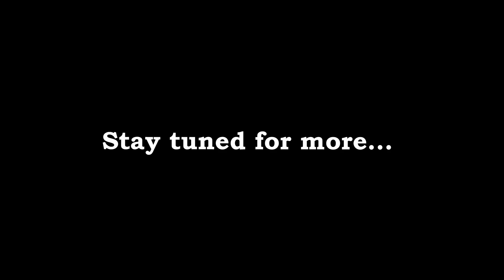Aravindante Adhithikal - A Clapboard Take / Review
A young boy, found in an old temple, is raised by a lodge owner but yearns to see his mother who left him